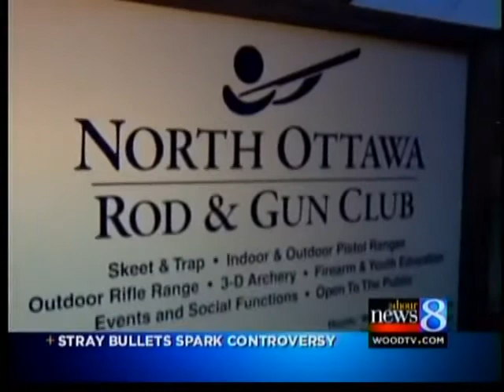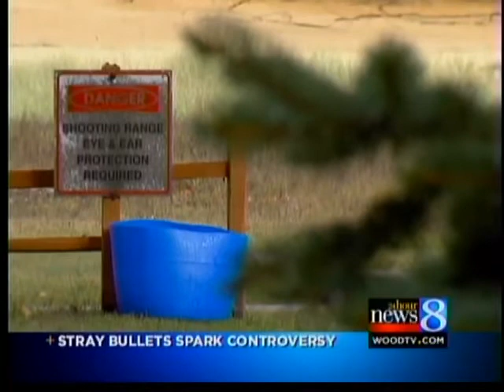Township meeting addresses gun club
Cutter Park residents attended a Grand Haven Township board meeting to discuss the gun club located near their subdivision.